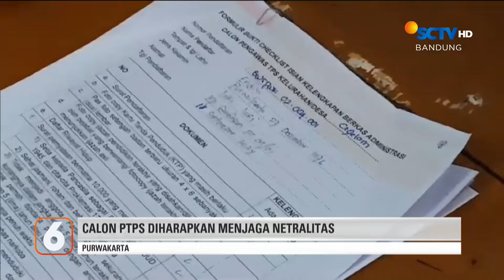Harga Ayam Potong Naik Rp38 Ribu Per Kg, Warga Berharap Harga Kembali Stabil | Liputan 6 Bandung